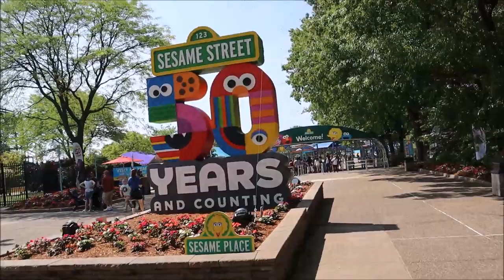Sesame Place - Dine With Elmo - Total Mommy Fail!!! Did we get to see Choo Choo Soul?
Our very first VLOG! Yay!

Please join us as we attempt to enjoy Sesame Place during Choo Choo Soul Weekend. We got to the park a lot later than preferred, and thought it was fine because the park did not close until 8:00pm. Hmmmm! No! It closed at 6:00pm.